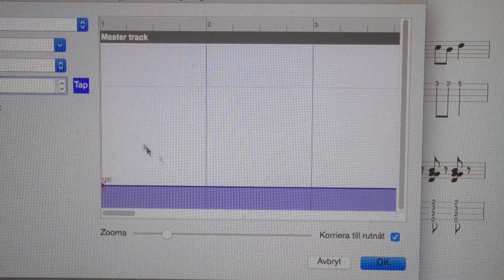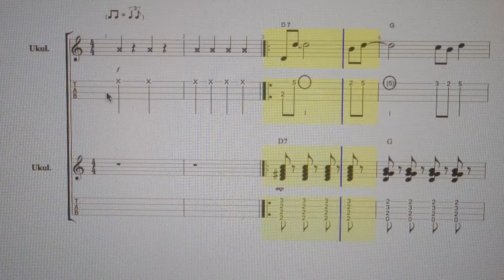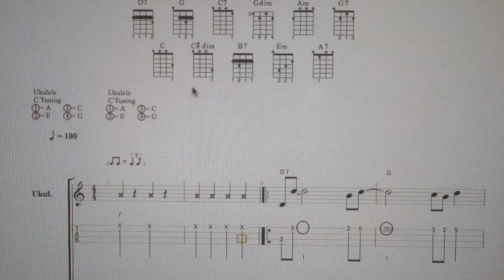Oh, Lady Be Good 4 Two Ukulele´s by TabFaceGuitar Enjoy!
Till Josefine! Megagrattis!